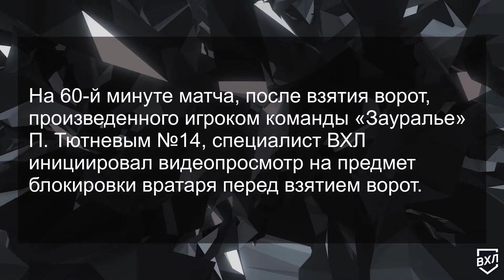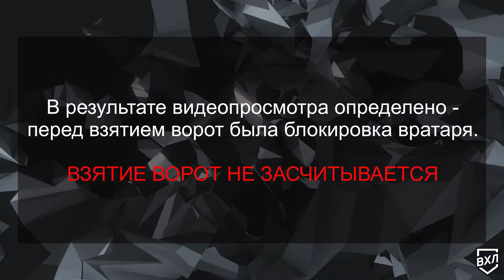Официально: разбор эпизода матча «Звезда» — «Зауралье»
Видеопросмотр на 60-й минуте матча на предмет блокировки вратаря перед взятием ворот. Решение — отмена гола.